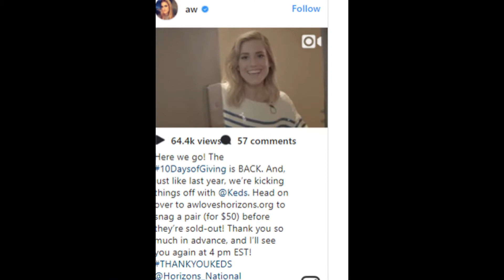Allison Williams Relaunches '10 Days of Giving' Program for Horizons National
Allison Williams has officially kicked off her “10 Days of Giving” campaign on Instagram!

The 29-year-old Get Out star and Horizons National ambassador has relaunched her “10 Days of Giving” campaign to raise money for the Horizons National foundation, which provides summer learning programs to low-income children to prevent summer learning loss.

“I basically started working with Horizons from birth,” Allison told WWD. “The older I get, the more what I do for a living is seen as inextricable from the attention that I’m able to bring to both Horizons and summer learning loss — and what an issue it is.”